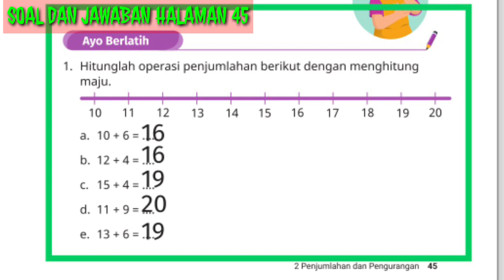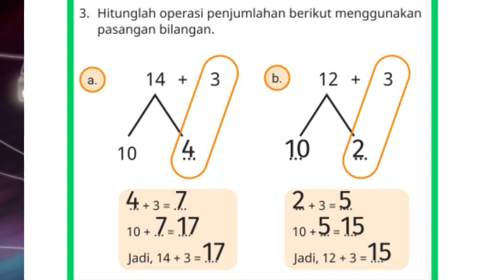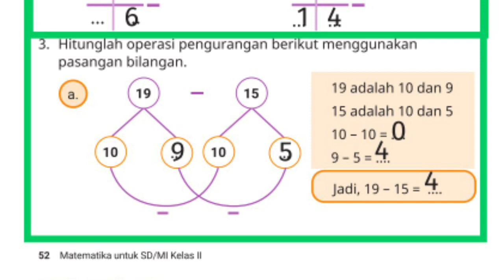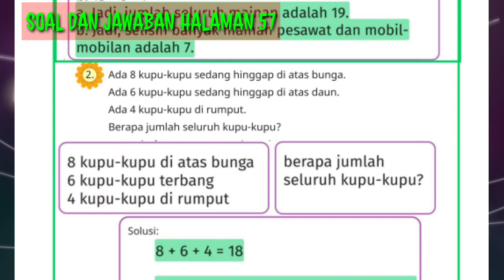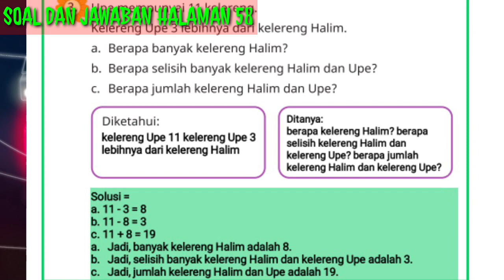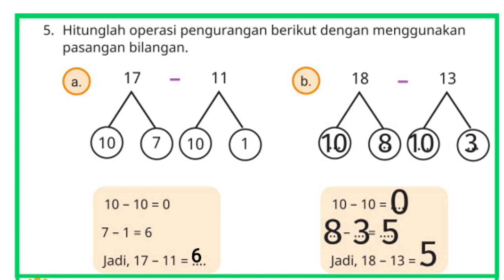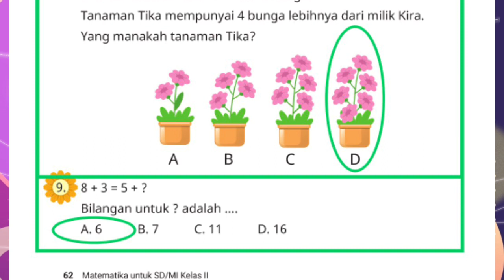matematika Kelas 2 Kurikulum Merdeka Bab 2 Penjumlahan dan pengurangan halaman 45 - 63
Ayo berlatih hal. 45 - 63,Jawaban matematika kelas 2 kurikulum merdeka buku revisi 2022 ‎bab 2 penjumlahan dan pengurangan semester ganjil kunci jawaban matematika kelas 2 kurikulum merdeka Halaman 45 halaman 46 halaman 47 halaman 52 halaman 53 halaman 57 halaman 58 halaman 59 halaman 60 halaman 61 Halaman 62 halaman 63 revisi 2022